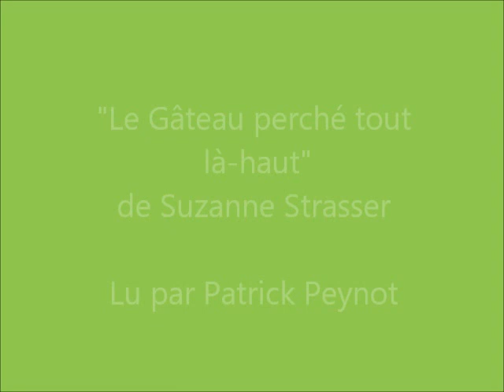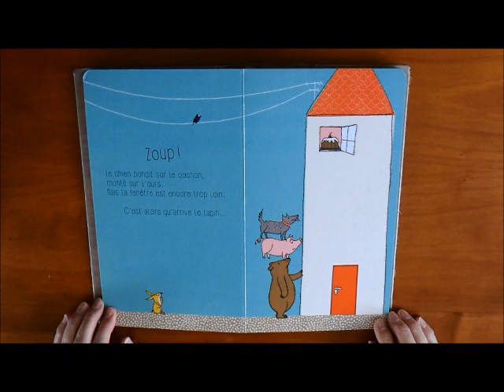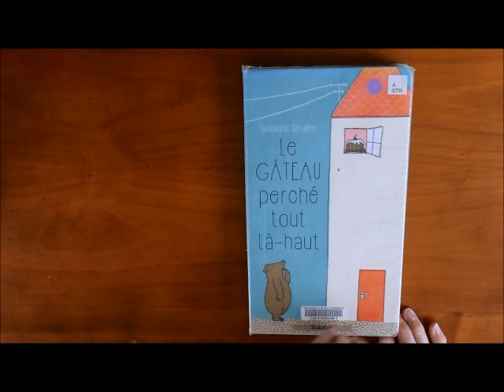Le Gâteau perché tout là haut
L'heure du conte depuis chez vous ! "Le Gâteau perché tout là-haut" de Suzanne Strasser, lu par Patrick Peynot.